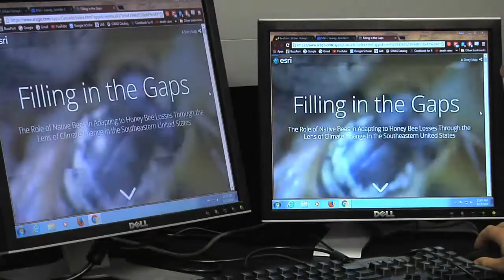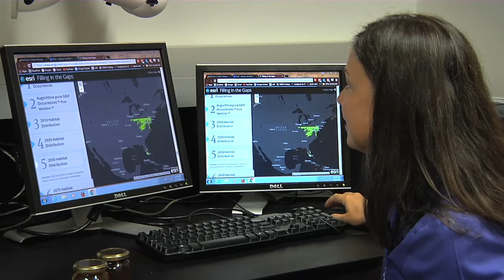Georgia Tech Researchers Study Urban Honeybee Populations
Some researchers at Georgia Tech spend more time thinking about honeybees than they do yellow jackets.  The school has been designated as a bee campus, and as the Monitor’s Kenny Burgamy discovered, researchers there are working to integrate honeybees into the urban environment.